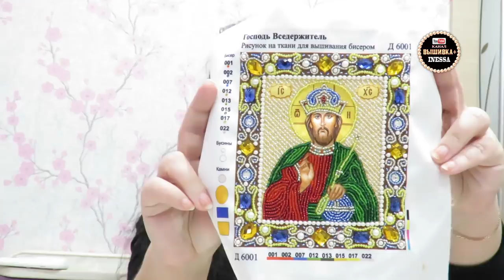Оформленные и вышитые картины (ноябрь 2018)